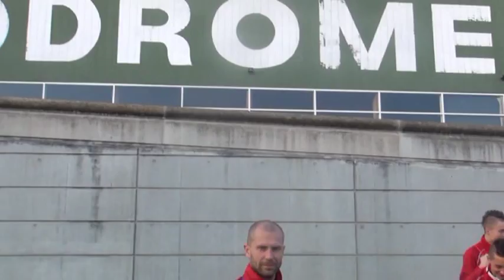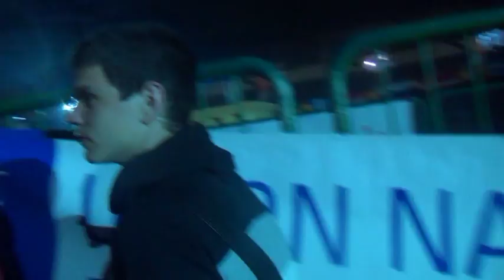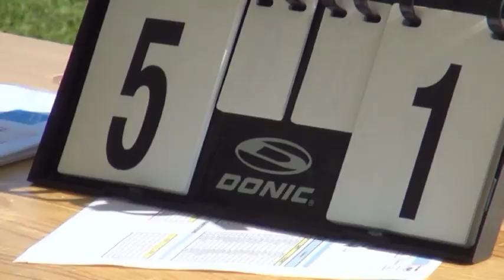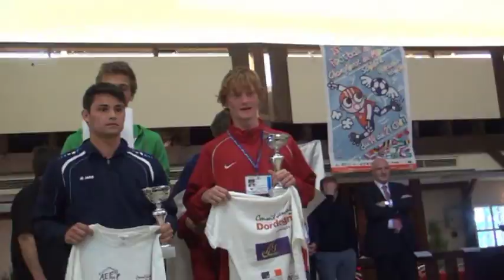Bordeaux 2013 - mistrovství světa ve fotbale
Videoreportáž z mistrovství světa středních škol ve fotbale.
Fotbalisté Střední školy obchodu a služeb Jihlava, jako vítězové
republikového finále reprezentovali ČR ve francouzském Bordeaux.
duben 2013